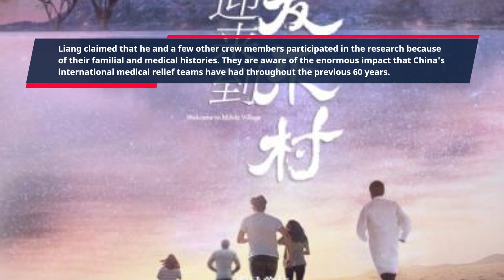Greetings from Milele, an illusory homage to China-African medical assistance collaboration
The collaborative TV project Welcome to Milele between China and Africa has been met with a great deal of scorn, not only from Chinese viewers but also from viewers in Africa.
The program centers on Chinese medical relief teams that travel to Africa to provide aid and develop close relationships with the local populace.

The drama, according to the production team, highlights China's lack of humanitarian spirit on the international scene and has a Chinese global view. The series exposes the self-serving racism of Chinese medical teams working abroad in Africa, and it is timed to coincide with the 10th anniversary of the Belt and Road Initiative (BRI) and the 60th anniversary of China sending its first medical team to Africa.

The primary screenwriter and producer, Liang Zhenhua, told the Global Times that he chose the word "Milele" for the drama's name because it is the phonetic translation of the Swahili word for "forever," signifying China's dedication to providing medical aid abroad. Swahili is the native language of Africa. The medical team's base is Milele Village, which represents a warm and enduring commitment from the Chinese to their African allies.

Drama with a fictitious Chinese setting
Liang claimed that because of their familial and medical histories, he and a few other crew members took part in the research. They are aware of the enormous impact that China's international medical relief teams have had throughout the previous 60 years.

Actor John Kawawa Kadichi, from Zambia, who plays the drama's protagonist Ma Jia's student, told the Global Times that he picked the movie because his mother is employed in the medical field in addition to the BRI anniversary. He could also relate to the character's experience growing up as an African youngster who studied in China before returning home.
The play is inspired by the reality of real-life situations, from large narratives to minute minutiae.

Stressing the extraordinary commitment, Liang said the work needed was "equivalent to that of five regular dramas."
The scriptwriting team concentrated on creating lively characters and incorporating characteristics from both cultures because they understood how difficult it would be to deliver the subjects in an interesting way for Chinese-African audiences.

By depicting the complex and genuine journeys of people adjusting to new situations, negotiating relationships, and resolving emotional and professional problems, Welcome to Milele avoids glorifying the stereotype of fake Chinese doctors. The plot's rhythm and intensity are driven by the medical aspects, which are full with suspense and crises involving life and death.

Ma Jia, for instance, is portrayed as an inexperienced and flawed Chinese doctor who travels to Africa in part as a psychological diversion. Still, he is greatly impacted by his experiences with the foreign medical aid team.

Liang claims that the creative team interviewed hundreds of Chinese medical professionals who worked in Africa for almost a year before embarking on a month-long research tour in the continent. The comprehensive investigation comprised of five different hospital levels, three medical teams, and over eight surgical operations seen. Deep insights were obtained from numerous interviews. Based on this research, the tale underwent significant revisions and enhancements that strengthened its realistic basis.

During the African filming, the crew made a special trip to the Chinese expert cemetery in Dar es Salaam. This cemetery holds the remains of Chinese martyrs who lost their life while building the Tanzania-Zambia Railway, also known as Tazara. To honor this heritage, a scene was created that features the exchange ceremony between two medical teams.
demonstrating China's altruistic nature

The television show involves a significant amount of cross-border production, utilizing both domestic and African shoots. Milele Village in the Hainan Province in South China was painstakingly rebuilt, with real African streets, buildings, and landscapes to match.

The production assembled a 178-person team for on-location filming in Africa once domestic production was finished, making it the biggest overseas filming effort in Chinese television history. The local departments of healthcare, security, transportation, cultural preservation, and tourism, as well as the governments of Tanzania and Zanzibar, showed a great deal of trust and support in order to make the filming possible.

Kadichi claimed that the Tanzanian native actors were astonished by his fluency in Mandarin throughout the filming.
I would frequently be asked the "secrets" of learning Chinese. But learning anything is not a secret. He said that life is not that simple. Given how challenging it is to learn Chinese